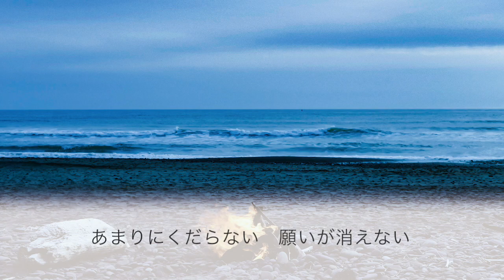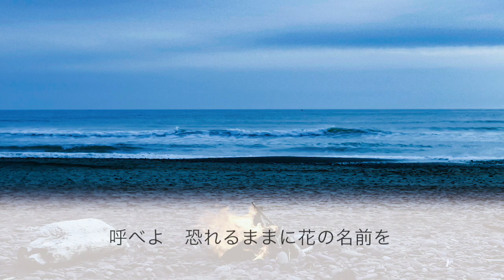【ピアノ伴奏】馬と鹿 / 米津玄師 ドラマ「ノーサイド・ゲーム」主題歌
ドラマ「ノーサイド・ゲーム」主題歌
米津玄師 10thシングル
『馬と鹿』

★ご利用にあたってのガイドラインはこちらをご確認ください

*◆その他◆*